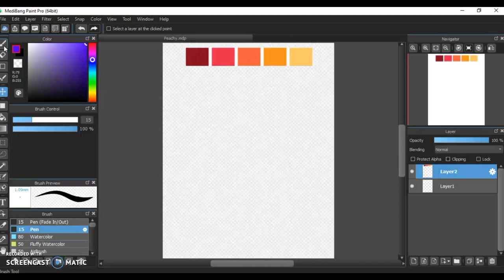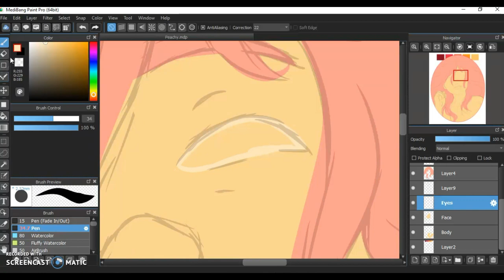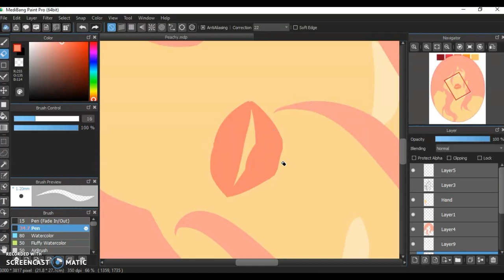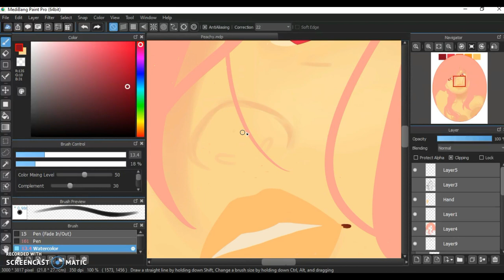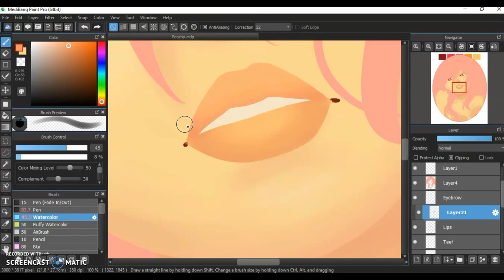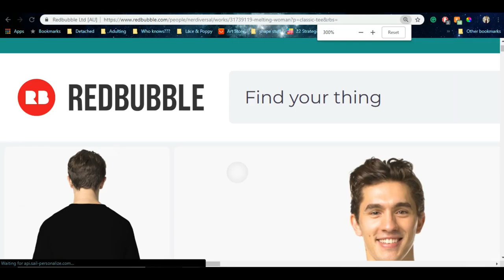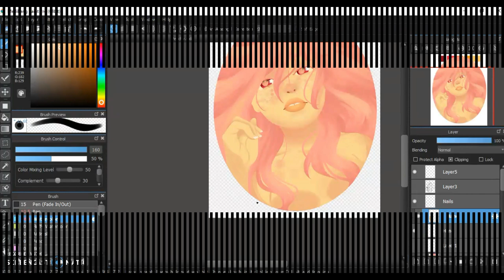6 Goals for 2019 [Beautiful Peach Goddess Speedpaint]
Glad to be back and see you guys in 2019! Even if this year doesn't turn out quite like you hoped, let's start it off trying our best!